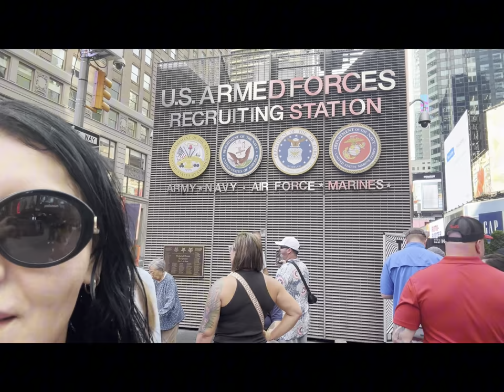LILI ZETINA | POR LAS CALLE DE NEW YORK (PARTE 2)